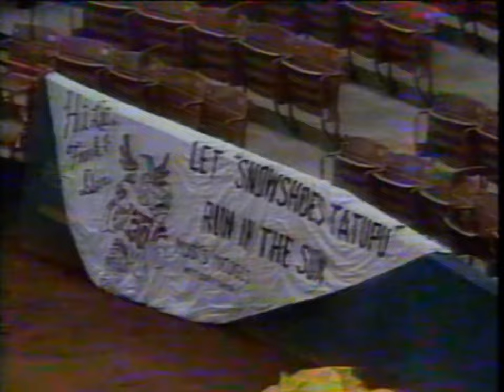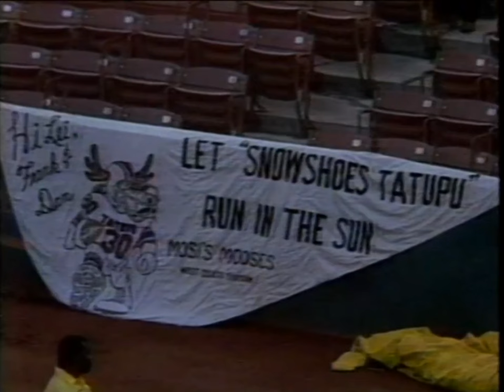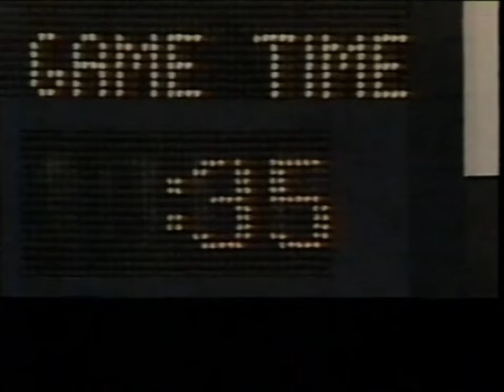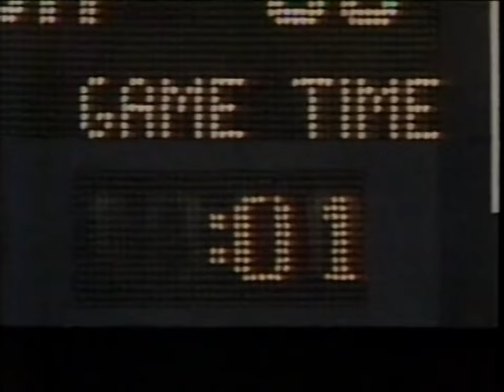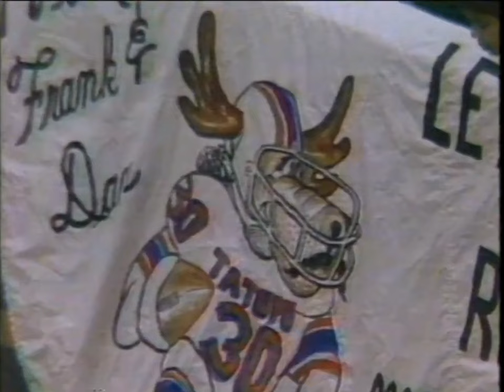1983 Week 15 - Patriots vs. Rams